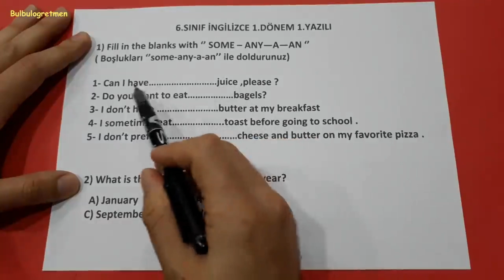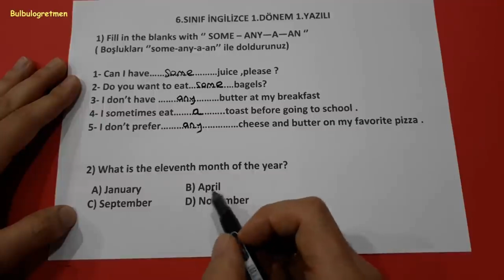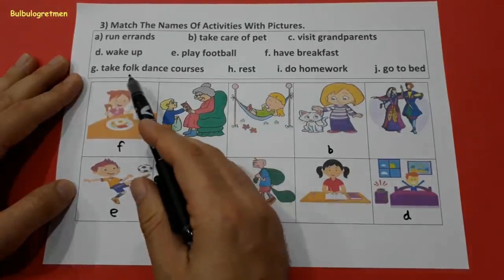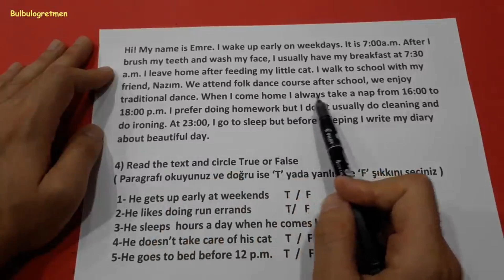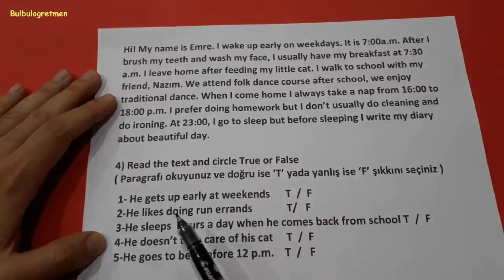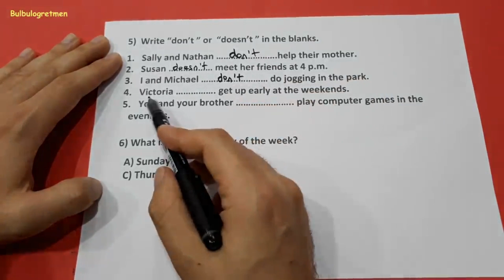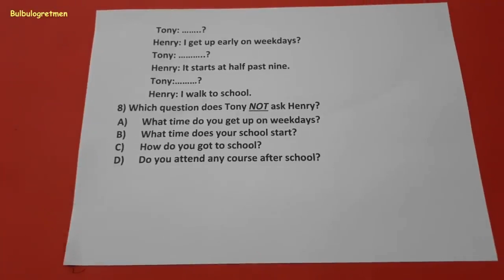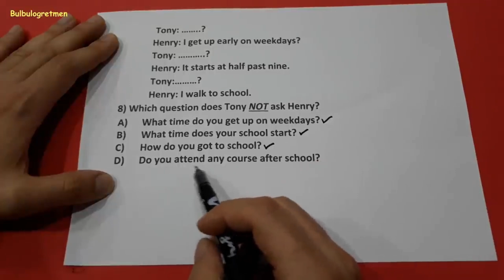6.sınıf ingilizce 1.dönem 1.yazılı soruları @okulcu